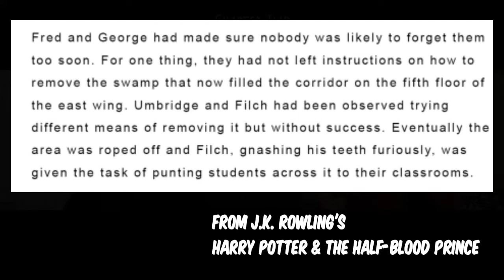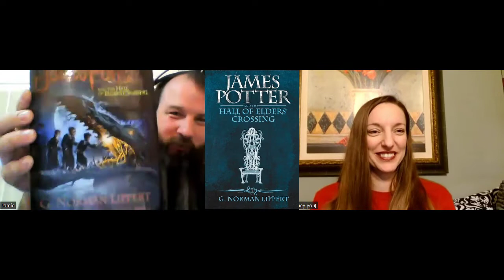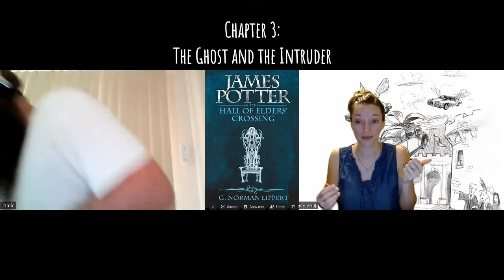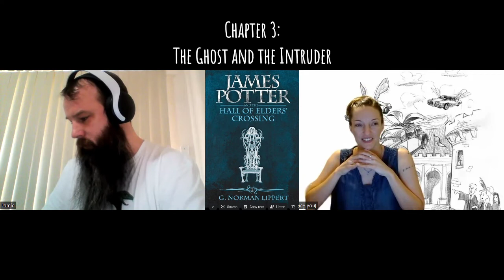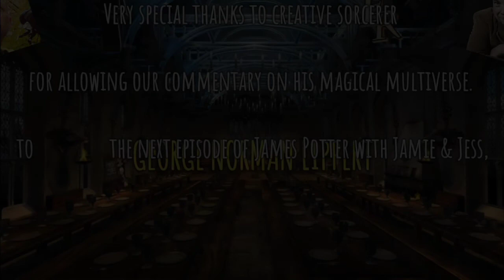The James Potter Series, Ep.3: Fan-TASTIC-Fic by G. Norman Lippert! Read by superfans Jamie & Jess 🌟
Wizards, witches, Muggles and Squibs!  We're roaming the grounds and attending first classes with James 🦁, Zane 🦅, and Ralph 🐍, continually intrigued by Sir George Norman Lippert's imaginative rendition of Hogwarts life, new millennium! We've made it to Chapter 3: The Ghost and the Intruder. 👻 🥷 Malevolent or no? We shall see!

Join superfans Jamie in Australia and Sarah Jessica in America to experience the magical multiverse of James Potter through this casual reading and commentary starting with Book 1: James Potter and the Hall of Elders Crossing.

For even more magic, check out...

... An amazing interactive website set inside a very familiar place with quite a charming ceiling.

... This is where you can find the audiobooks of James Potter 1-5, read by the amazingly talented Jus Sergeant!

Facebook.com/jamespotterseries
... A place to hang out with other James Potter superfans!

Youtube.com/writemepoetry
... This is where you can find storytime videos of 3 short stories by GNL as well as interviews with the author!